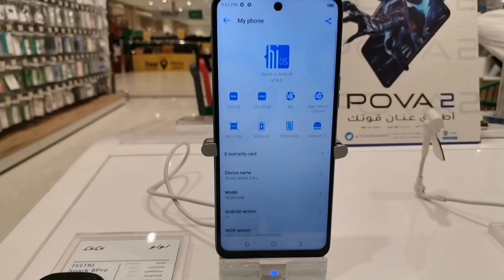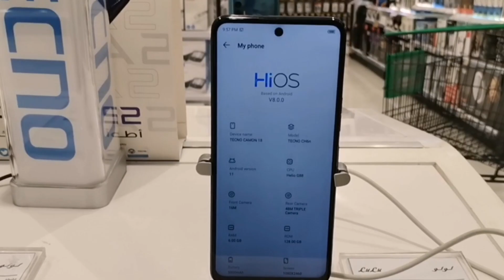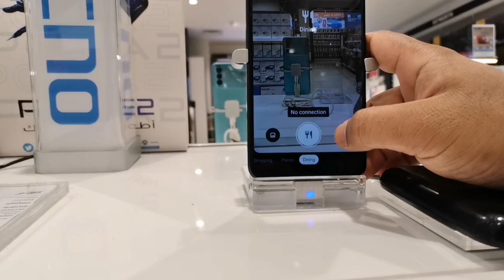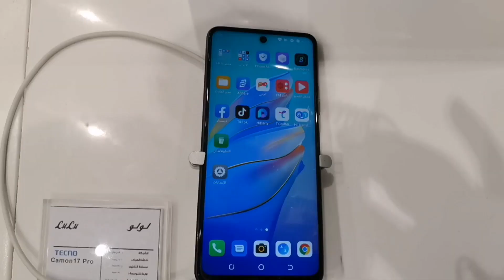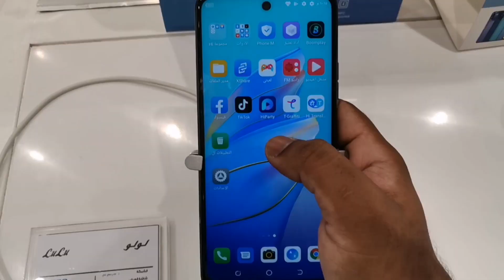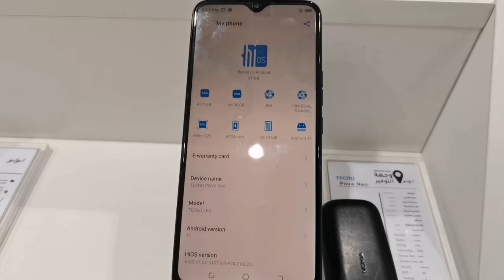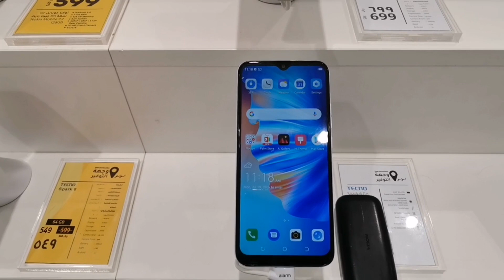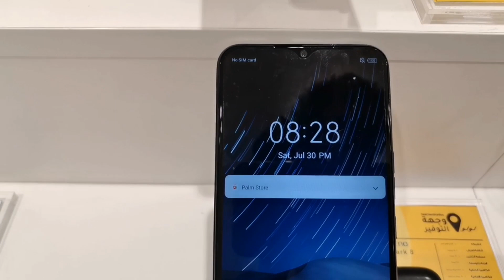Tecno Mobile Price l TECNO CAMON 19 Pro 5G l Tecno Mobile Price In Saudi Arab l Travelling Yaseen